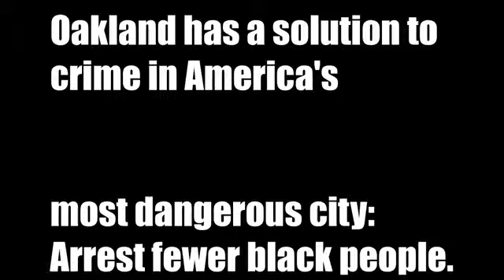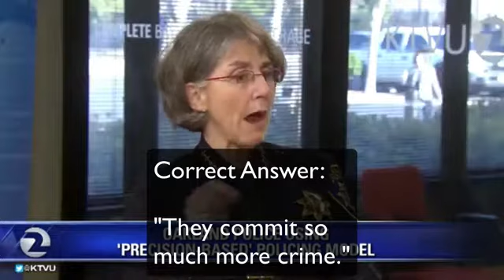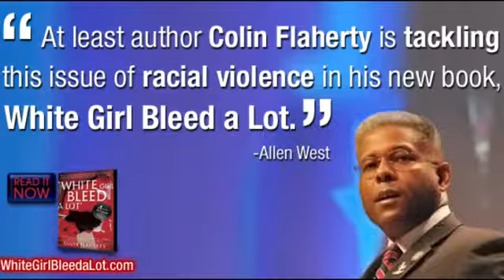America's most dangerous city blame cops and WHITE racism.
The T-Shirts and other stuff pictured in the videos are easy to get

TownHall: “Heroic.”

xxx

*Channel has been agreed by Colin Flaherty*

                                                                                        Oscar Wilde